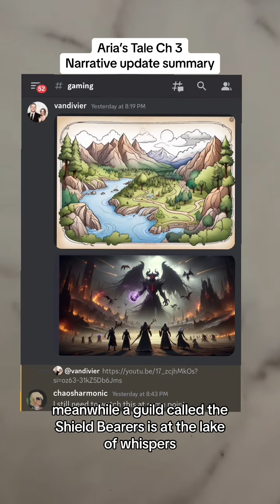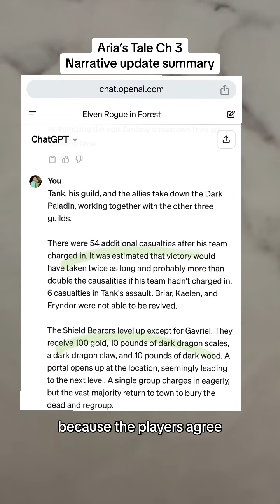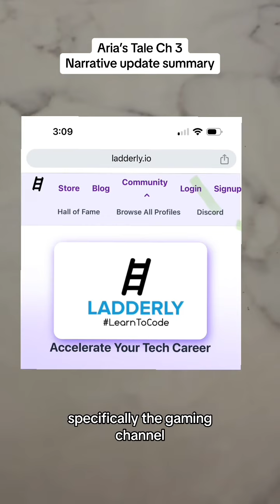Story update for chapter 3 of the collaborative RPG Aria’s Tale